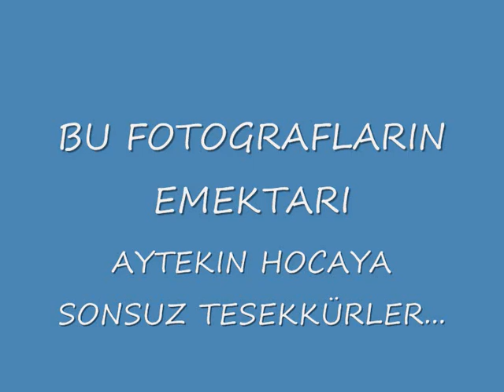kilicören köyü arsivi (1980 li yillara yolculuk)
kilicören köyü,yaylak,bozova ,urfa